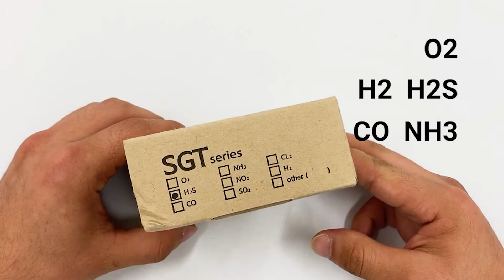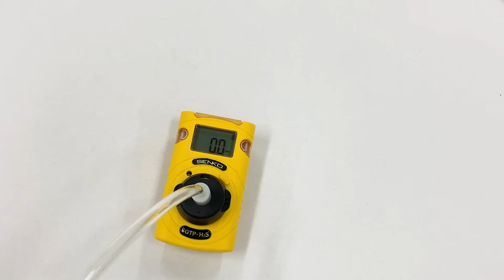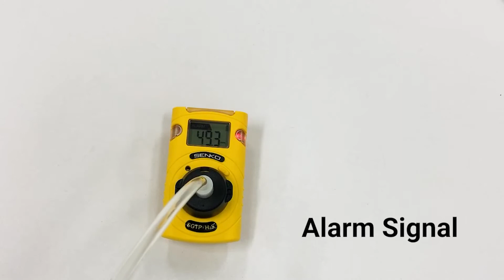SENKO Single Gas Detector | SGT-P | Product Overview & Calibration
How to get started and use your SENKO Single gas detector SGT-P. For more technical details you need, please contact Senko Sales team.

*Find the nearest distributor and make easy shipping.